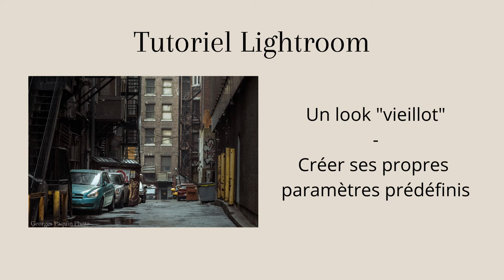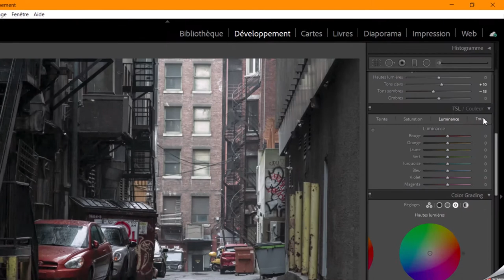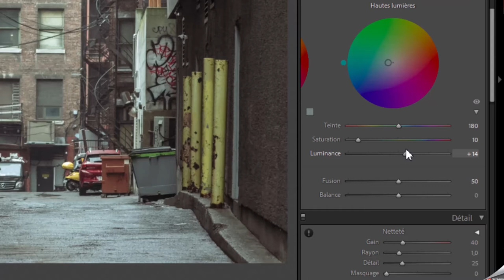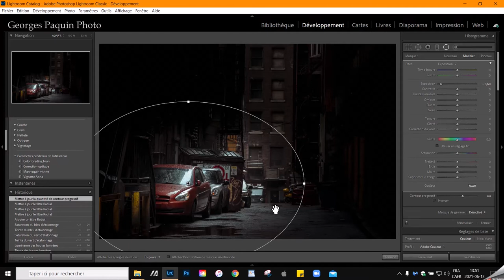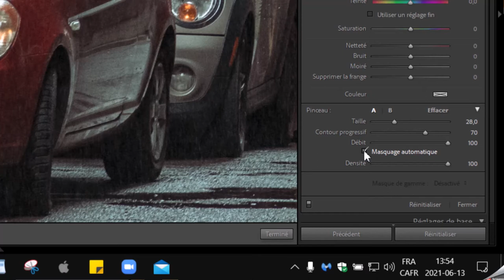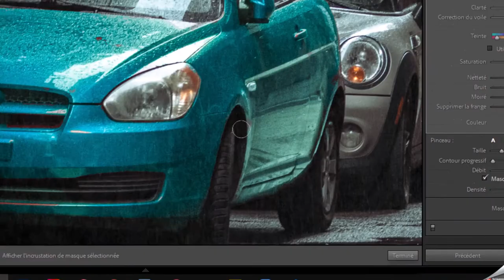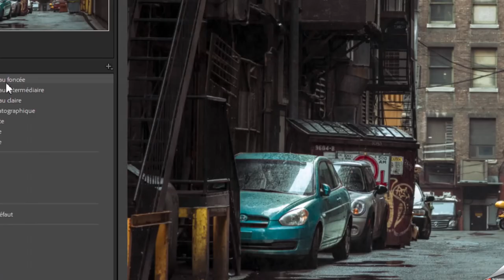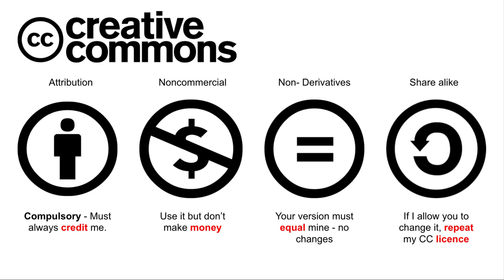Tutoriel Lightroom - Créer un look vieillot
Dans ce tutoriel, je vous montre comment obtenir une coloration "vieux brun" dans vos photos.

Aussi:
- Changer la couleur d'un objet dans Lightroom
- Créer ses propres paramètres prédéfinis.